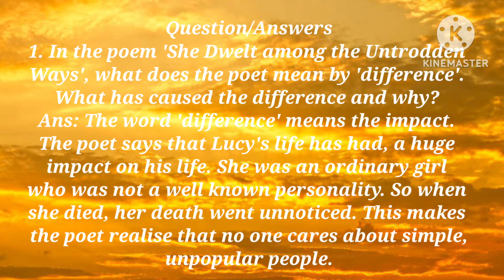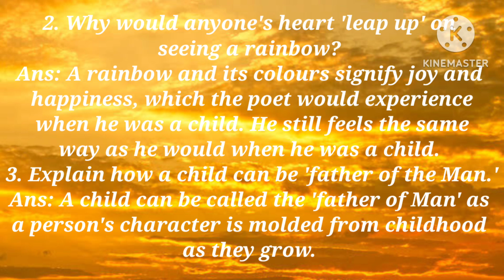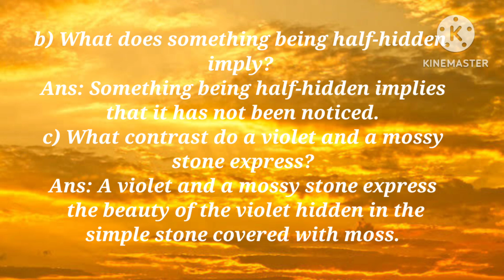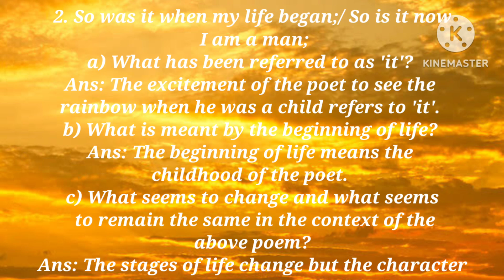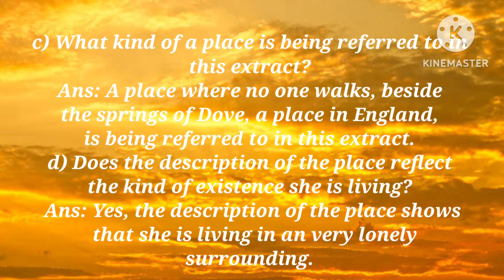Class-7... English Harbour.. Chapter-1.. Binary(Question/Answers)